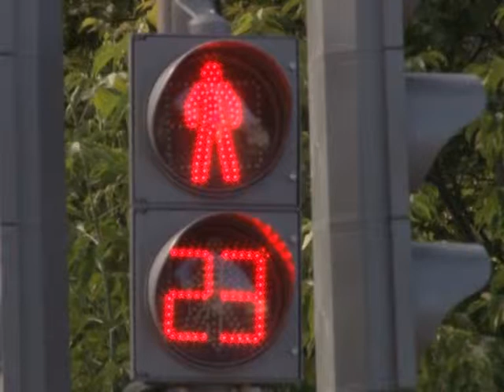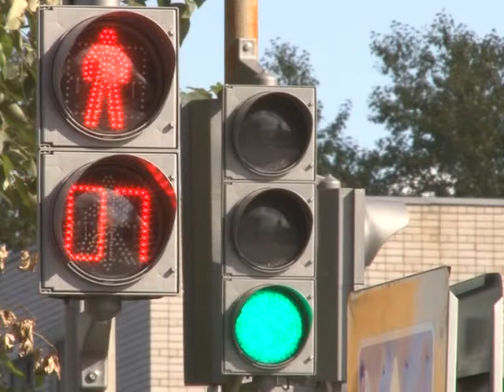29 08 Светофор